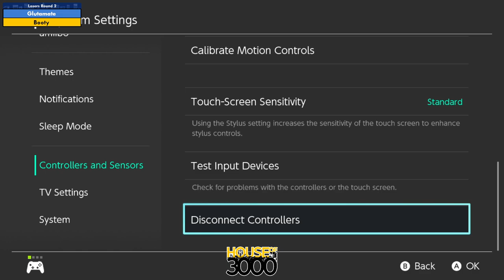BoMBS 161 Losers Round 2 Glutamate vs Booty